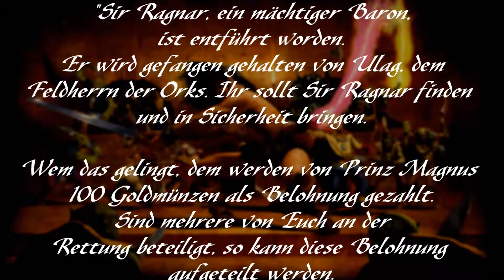HeroQuest - Das Buch der Herausforderungen - 02 Die Rettung von Sir Ragnar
Das ist die vertonte 2. Herausforderung "Die Rettung von Sir Ragnar" aus dem Questbuch "Das Buch der Herausforderungen" aus dem Fantasy-Brettspiel HeroQuest. Ihr könnt dieses Video jeweils vor dem Spielen euren Heroen abspielen. Wenn ihr nur die Tonspur möchtet, folgt diesem um herausfinden wie ihr das bewerkstelligen könnt.

An dieser Stelle ganz herzlichen Dank an Wehrter, der die ganzen Texte gesprochen, aufgenommen und die Videos erstellt hat. Um mehr von ihm zu sehen, besucht seinen Kanal